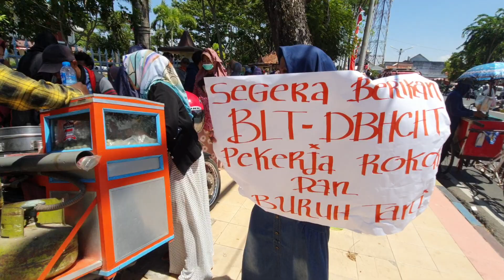SANTAI! Emak-emak Cantik Ini Menikmati Pentol di Tengah Ribuan Buruh Demo Kantor DPRD Pamekasan